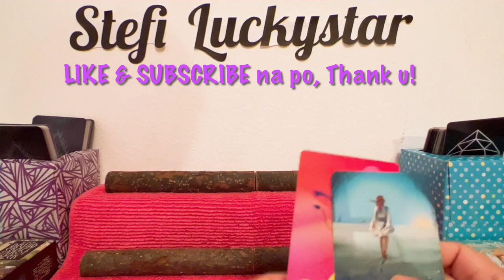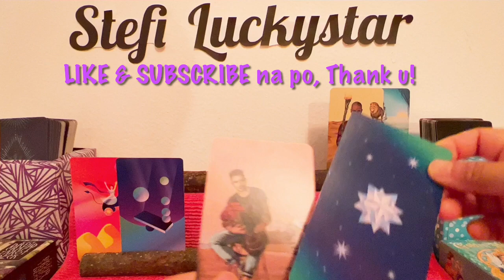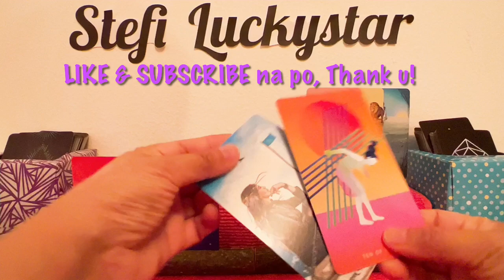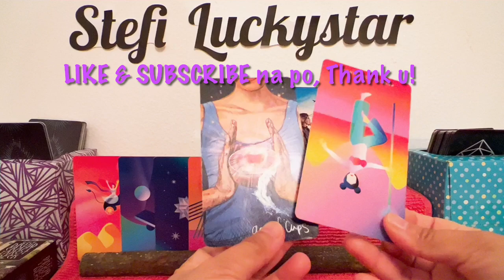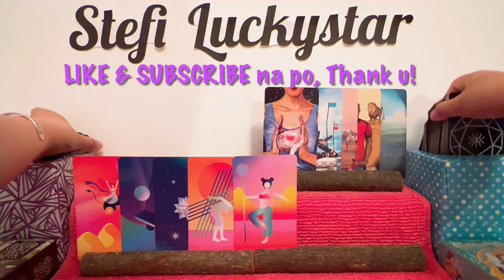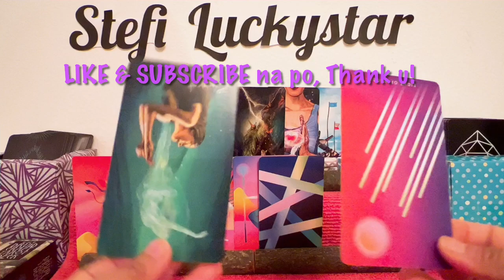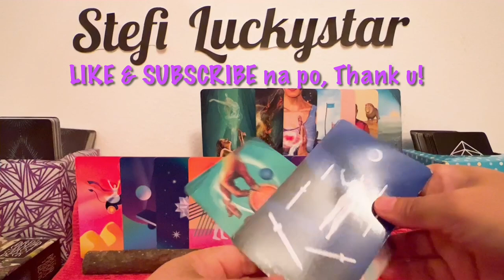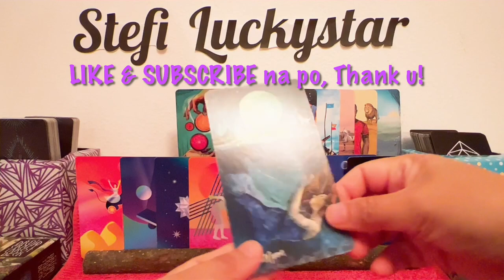ARMAINE TAROTSCOPE | MAY COMMITMENT ISSUES? | MAINE MENDOZA | ARMAINE UPDATE | ARJO ATAYDE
In this video is the simultaneous tarot card readings (like horoscope) for ARMAINE,  with the titles  "ARMAINE TAROTSCOPE", "MAY COMMITMENT ISSUES?", "MAINE MENDOZA", "ARMAINE UPDATE", "ARJO ATAYDE" and "ARMAINE" . Nine (9) cards are pulled out simultaneously from 2 decks of cards, and one of them is the "ACE OF CUPS" ...continue watching to know more of what the cards mean.